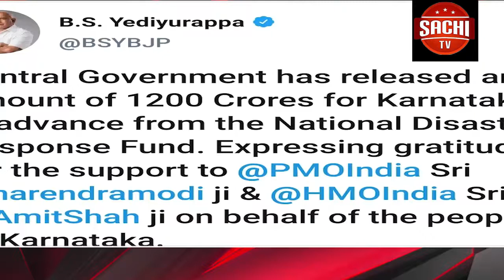ಪ್ರವಾಹದಿಂದ ತತ್ತರಿಸಿರುವ ಕರ್ನಾಟಕದ ಸಂತ್ರಸ್ತರ ನೋವಿಗೆ ಕೊನೆಗೂ ಸ್ಪಂದಿಸಿರುವ ಕೇಂದ್ರ ಸರ್ಕಾರ ರಾಷ್ಟ್ರೀಯ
Youtube on
ಪ್ರವಾಹದಿಂದ ತತ್ತರಿಸಿರುವ ಕರ್ನಾಟಕದ ಸಂತ್ರಸ್ತರ ನೋವಿಗೆ ಕೊನೆಗೂ ಸ್ಪಂದಿಸಿರುವ ಕೇಂದ್ರ ಸರ್ಕಾರ ರಾಷ್ಟ್ರೀಯ ನೈಸರ್ಗಿಕ ವಿಪತ್ತು ಪರಿಹಾರ ನಿಧಿ (ಎನ್ಡಿಆರ್ಎಫ್)ಯಿಂದ ₹ 1,200 ಕೋಟಿ ಮುಂಗಡ ಪರಿಹಾರ ಮಂಜೂರು ಮಾಡಿದೆ.